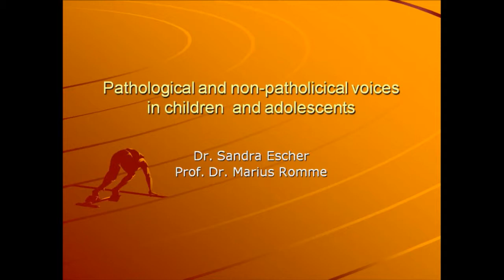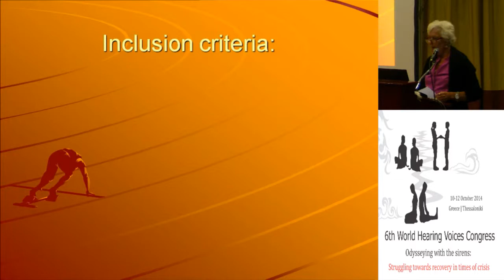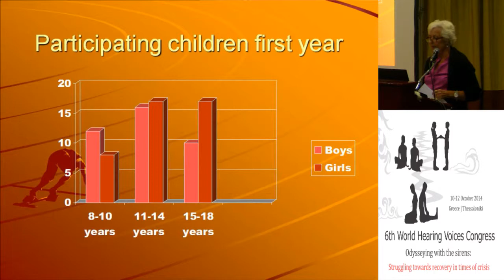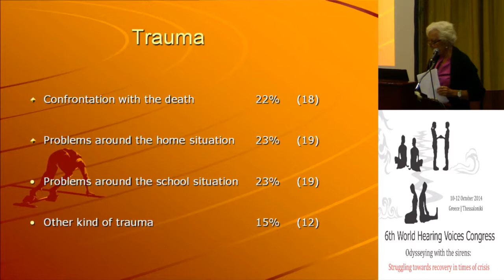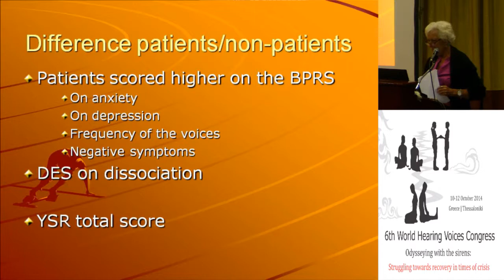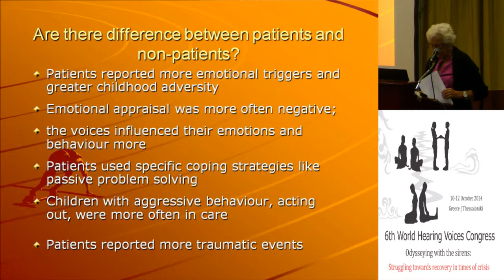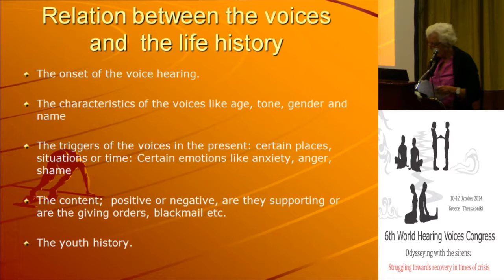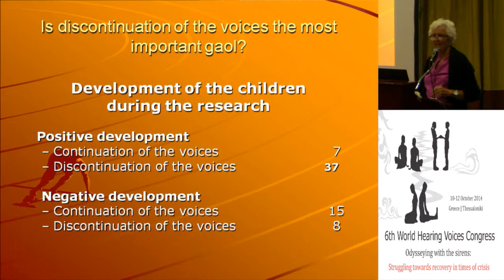Sandra Escher: Children and Young People who Hear Voices Part 2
The differences between patients and non-patients children and youngsters hearing voices
Sandra Escher
Former journalist and senior staff member at the Community Mental Health Centre in Maastricht, honorary research fellow at Birmingham City University, Co-Founder of Intervoice

The attitude in mental health care towards patients hearing voices is strongly influenced by the idea that hearing voices is a symptom of an illness. Although population surveys show that 4 to 8% of the normal population hears voices and most voice hearers do not look for mental health care has this fact not influenced the attitude. People reason that there must be a difference between the experience of patients and non-patients. However contemporary research shows there is no difference between the experience itself. It is the difference in coping with emotions relating to problems and trauma that counts.
What consequences does this research has on the approach in mental health care?